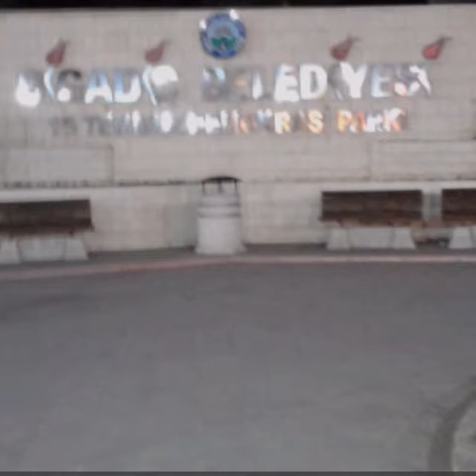BALIKESİR BİGADİÇ BELEDİYE SPOR KOMPLEKSİ KUMLAMA ÇALIŞMASI